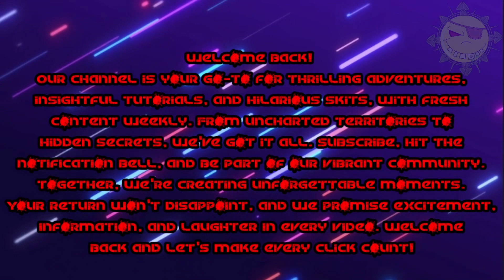TSBG 3.0 Warframe 101 "Styanax Max NW 1 Arbitration..!!!"